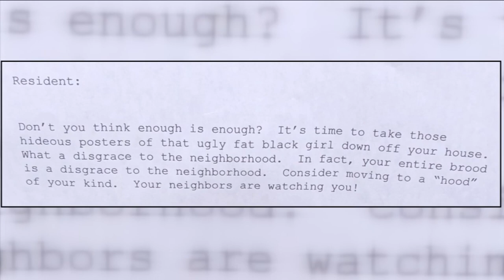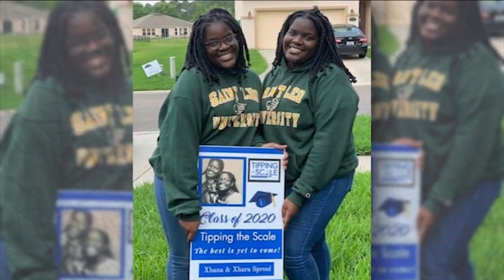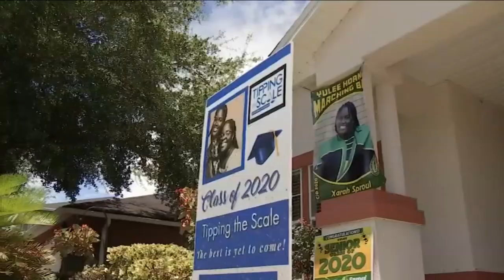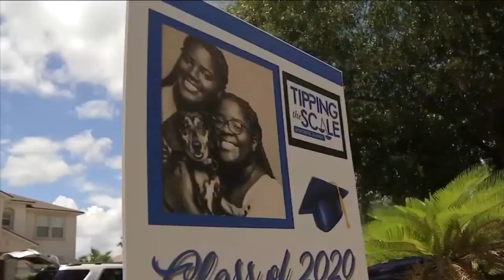Yulee family staying positive after receiving racist letter aimed at twin daughters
The Sproul family put up posters of twins Xanah and Xarah in front of their Timber Creek Plantation home like any other proud family celebrating their own 2020 graduates.